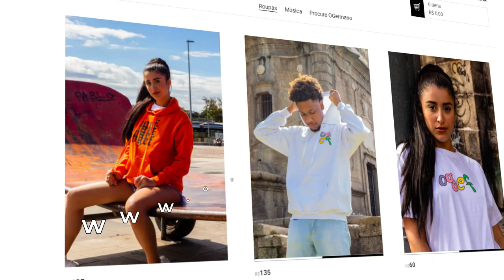o vidro não era forte o suficiente..